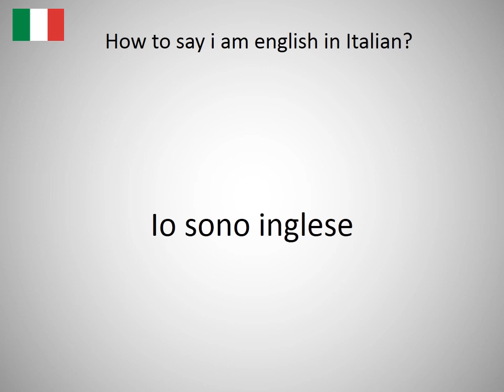How to say i am english in Italian?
How to say i am english in Italian? Learn the pronunciation of i am english!